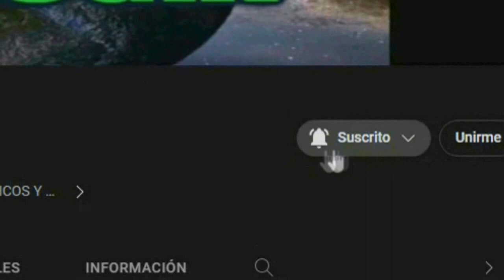POKEMON PELICULA LIVE ACTION 2026 INFO Y IMAGENES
netflix se encuentra grabando la pelicula de live action de pokemon en el año 2019 tubimos una pelicula con actores reales llamada detective pikachu pese aque la pelicula tenia buenos efectos y un cgi decente no fue muy bien recibida por el publico esto pudo ser porque no tenia alos personajes del anime por eso en el 2026 sale la nueva pelicula basada en el anime de los 90 y el año 2000 con ash y esta es la primera imagen filtrada